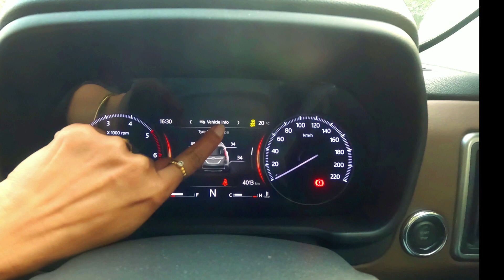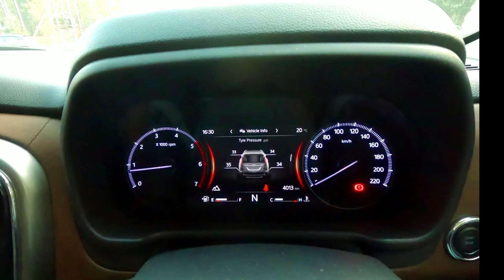How Hill Hold and Brake Disk Wiping works? दोनों सिस्टम कैसे काम करते हैं in Mahindra Scorpio N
How Hill Hold Control and Brake Disk Wiping feature gets activated in Mahindra Cars?

Please note HHC will work only when the given condition is met if not then roll over may happen. Brake disk wiping feature can get in to the effect after when the given condition is met only to remove the moisture from the disks. If those disks get watery after a car wash or from  any kind of water splash then its drivers responsibility to apply small amount of brakes(to remove water from the disks) until they become normal again.

Link to buy-Qubo Dashcam
To Buy - SD Card for Qubo Dashcam
To Buy -Qubo DashCam खरीदने के लिए उपलब्ध है
To Buy - SD Card खरीदने के लिए उपलब्ध है
To Buy -The very comfortable memory foam head rest
To Buy - TUSA Tyre Inflator for Car - 12V DC
To Buy - amiciAuto Complete Tubeless Tyre Puncture Repair Kit with Box (Nose Pliers, Cutter and Strips)
To Buy - GoPro HERO11 Waterproof Action Camera (which we have used for our vlogs)

| How to be safe in the car have airbags"